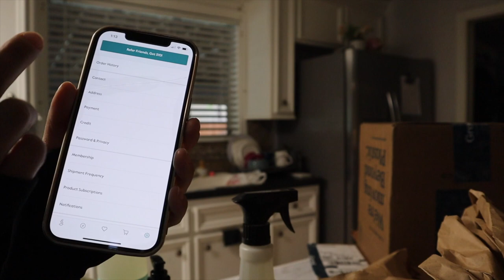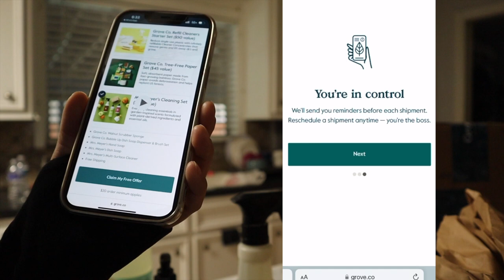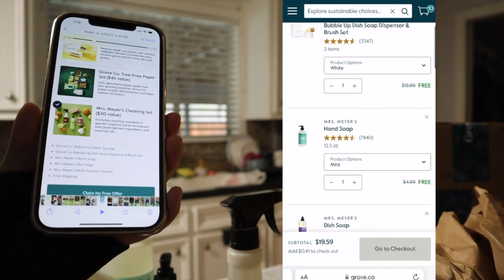Tocó arreglar esto + productos de limpieza gratis 🫶🏼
LINK DE GROVE productos GRATIS